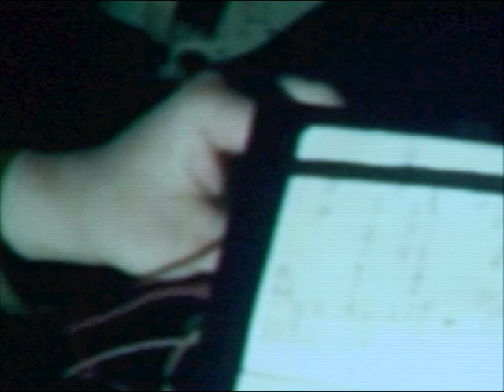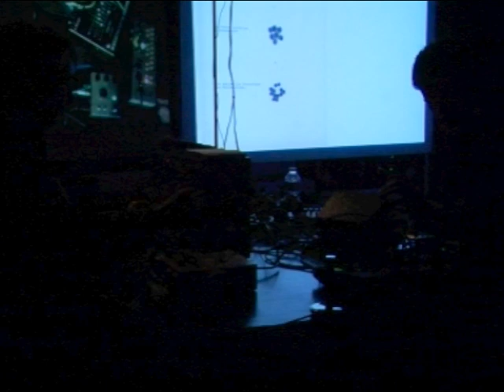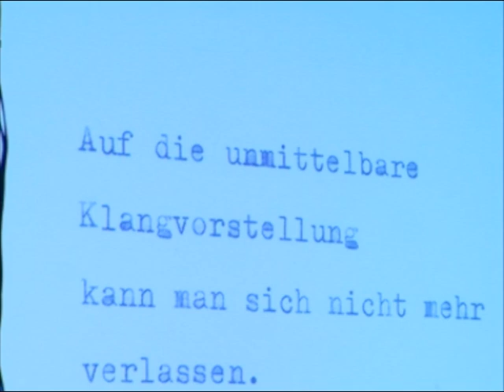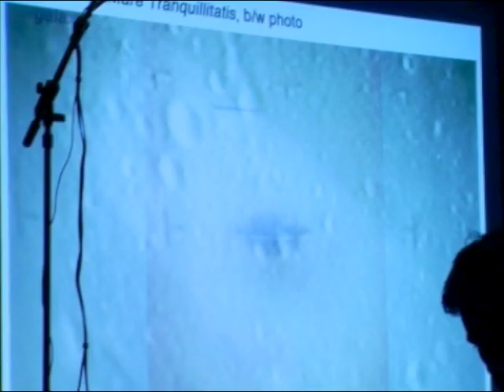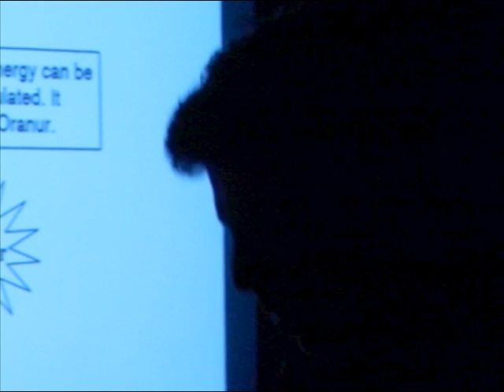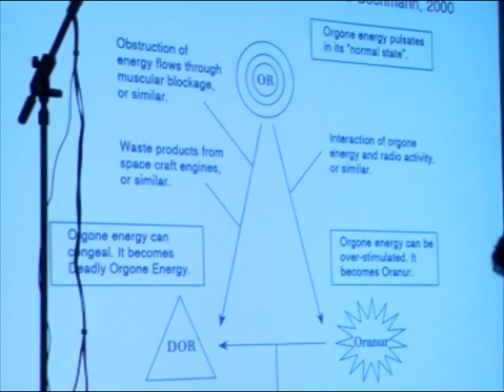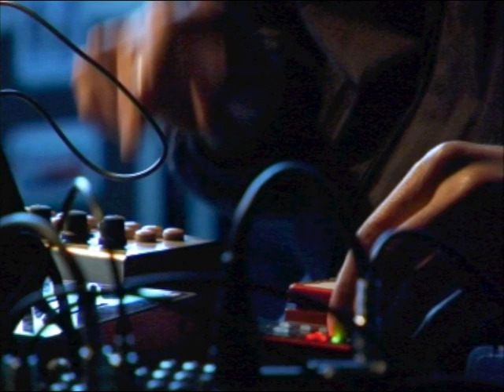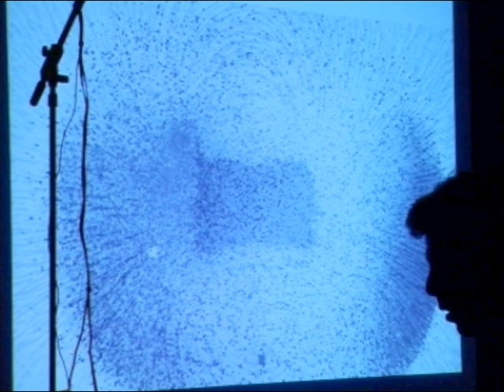Jan Jelinek & Andrew Pekler play Ursula Bogner 18/04/13 Montreuil, La Marbrerie - Sonic Protest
Jan Jelinek & Andrew Pekler jouent "Sonne = Blackbox" d'Ursula Bogner le jeudi 18 avril 2013 à la Marbrerie, Montreuil dans le cadre de Sonic Protest.